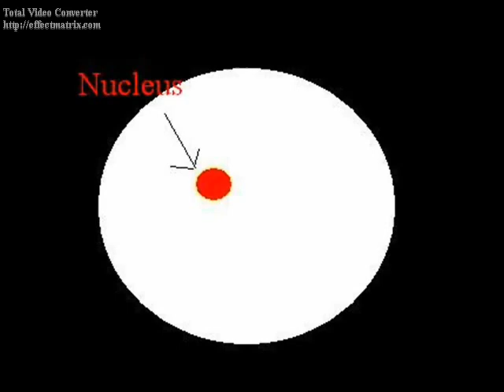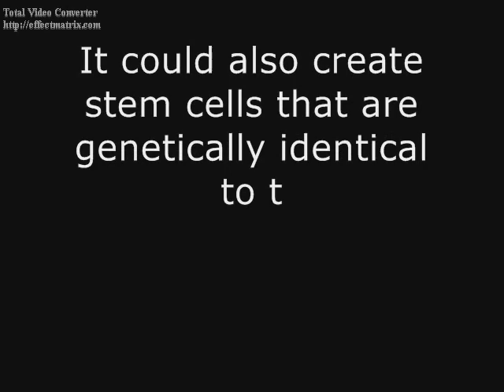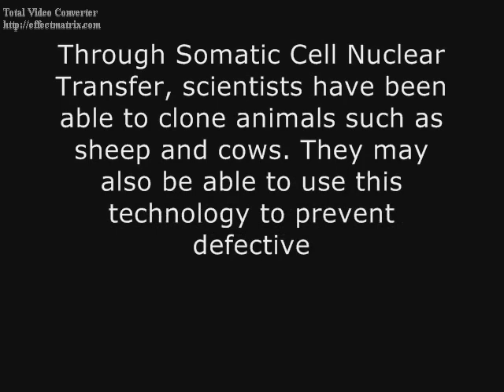The Cloning Process: It Takes Two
This is a video for my CBNS 169 class about the cloning process. Specifically the Somatic Cell Nuclear Transfer method which is the method of cloning used in creating Dolly the Sheep and other animals.